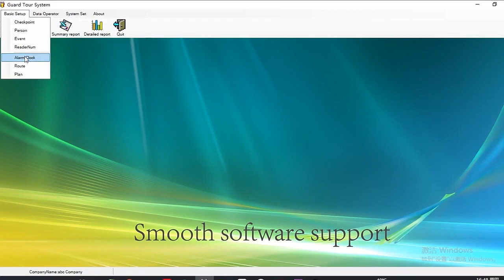101ZS Product Introduction&Waterproof&Flashlight&System Management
The first guard tour system manufacturer with both hardware and software R&D ability.Headquartered in Shenzhen China, with Beijing Branch, Changsha Branch, Wuhan Branch, Chongqing Branch,Nanchang Branch.

With powerful R&D ability, we offer richer customization functions for users to meet customer and market demand. Offer the best solution quickly whether simple modifications or complex function customization, such as shell and structure design